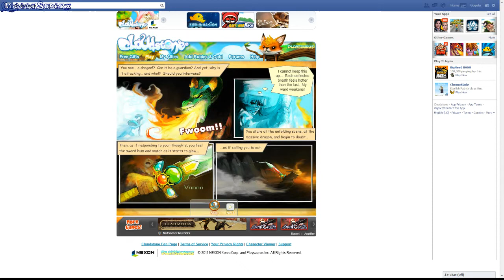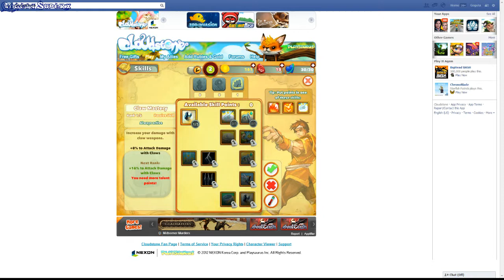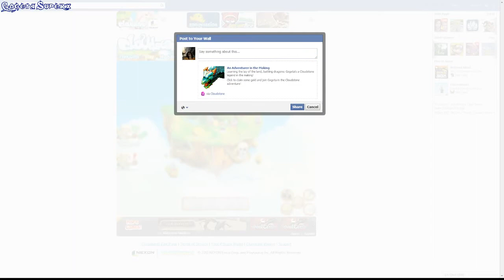Cloudstone - facebook gameplay - GogetaSuperx